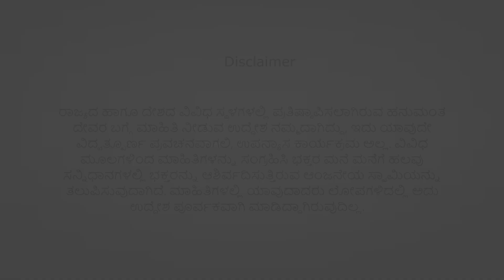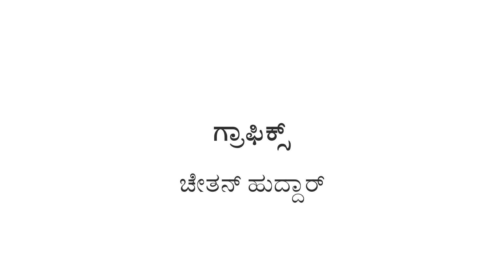EP 94 | Shimoga Kote Anjaneya Swamy Temple | Mukhyaprana Banda Manege | Ashok Joshi